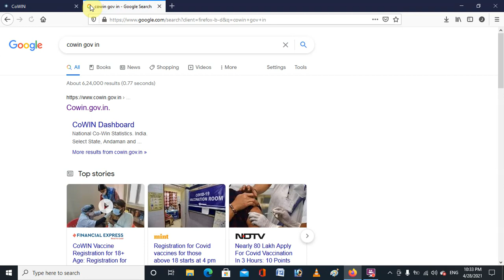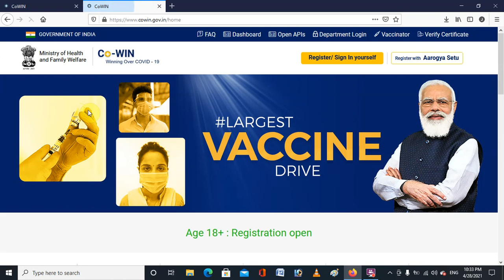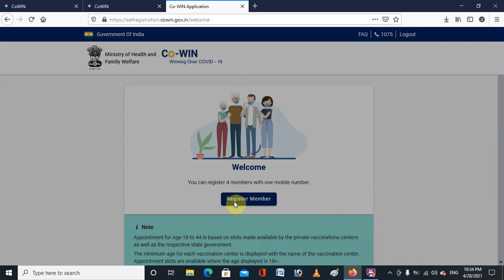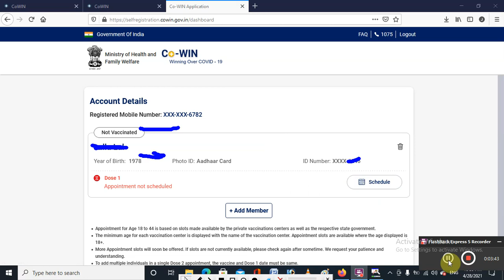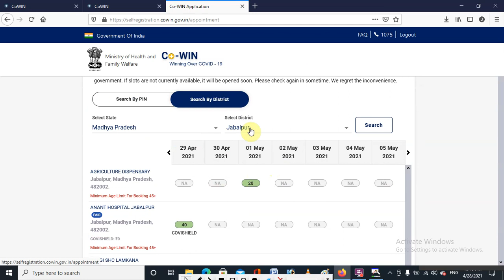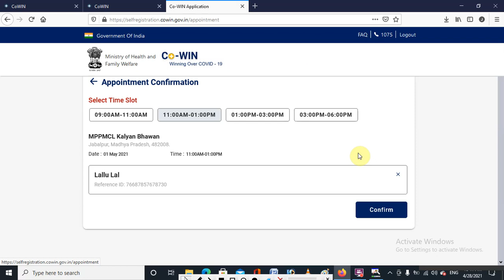Covid - 19 Vaccine Appointment Registration Kaise kare//Vaccine Latest News //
Any Other information Vaccine Appointment

Coivd - 19 Vaccine Appointment Registration
Age 18+ Registration Open
How to Search Hospital For Vaccine Drive